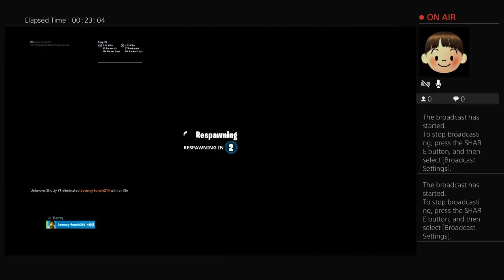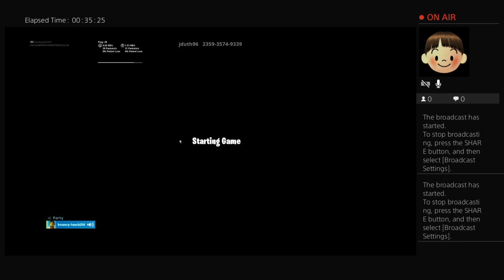Clapping my friends